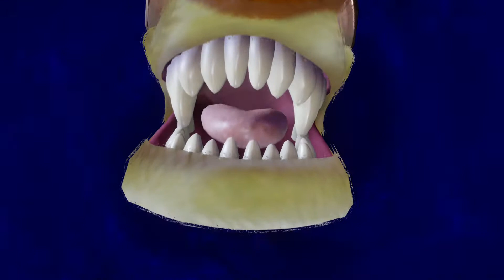Crash Bandicoot™ N Sane Trilogy (warped 3 - mundo 1)